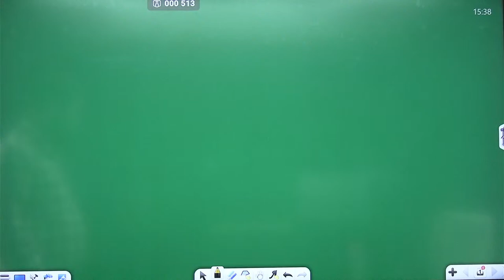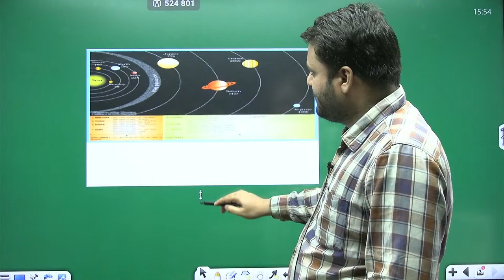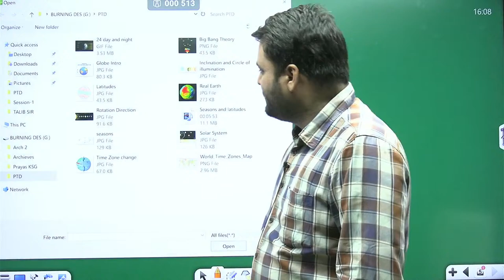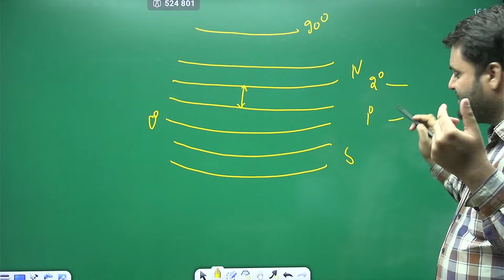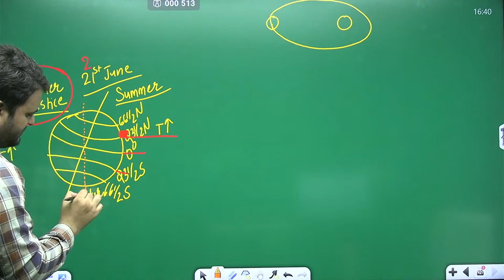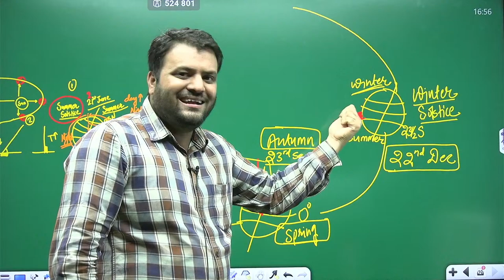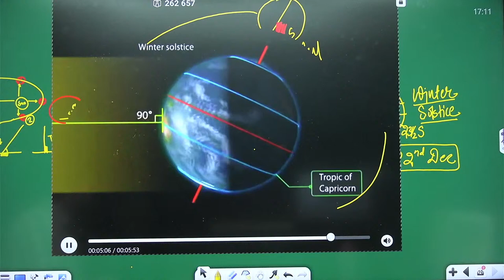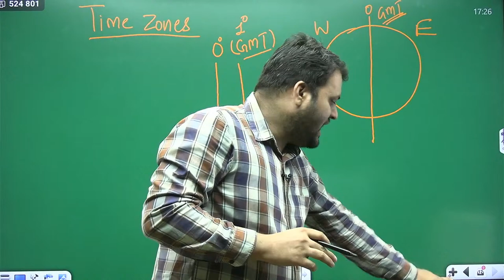UPSC Prelims Free Crash Course || Physical Geography by Saurabh Sir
Subjectwise Trend Analysis and Predictions
Focus on High-Value Themes
Recapitulating concepts and facts
Live MCQs solving
Training on how to choose the correct answer
Class notes in PDF for quick revision
Prep Saathi

"Prepare for UPSC Prelims 2024 with our exclusive playlist of high-quality and enriching live video lectures. Delivered by the most experienced and dynamic faculties in the field, these sessions are tailored to boost your exam readiness. Dive into comprehensive coverage of key topics, gain valuable insights, and stay ahead in your UPSC preparation journey.